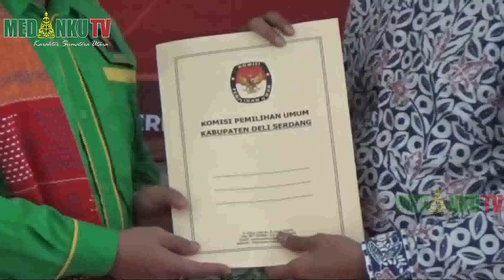KUDA JANTAN MENGHANTARKAN BACALEG PPP DELI SERDANG DAFTAR KE KPU DELI SERDANG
BERBAGAI CARA DILAKUKAN KADER PARTAI DALAM MENCARI SIMPATI MASYARAKAT/SALAH SATUNYA KADER PARTAI PERSATUAN PEMBANGUNAN ATAU P3 DELISERDANG MENUNGGANGI LAYAKNYA SATRIA BERKUDA SAAT DAFTAR BACALEG KE KPUD DELISERDANG//